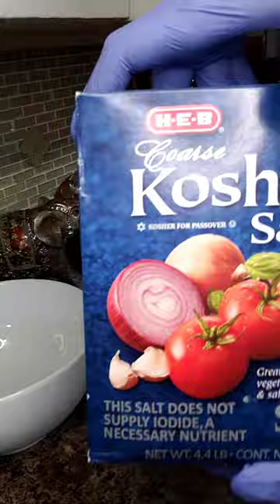Quick Pickled Cucumber Recipe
Hello everyone and welcome back into my kitchen. Today we will be making quick pickled cucumbers that is low in calories and carbs and is perfect for the hot weather ahead! Join me!